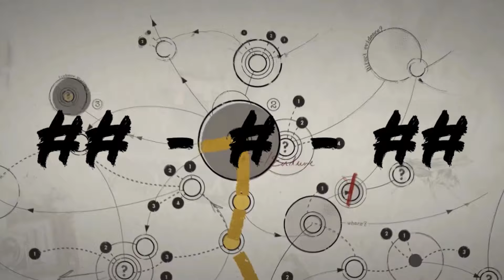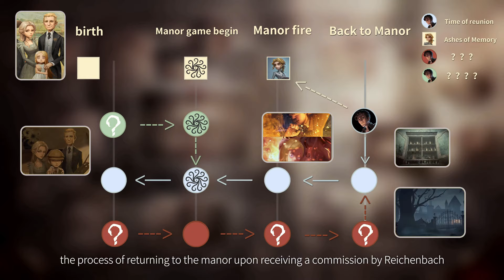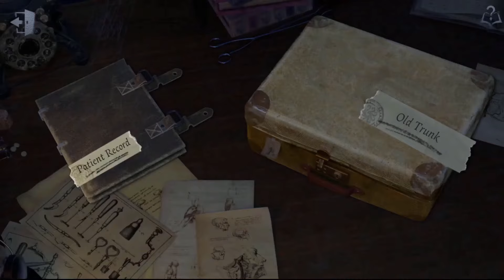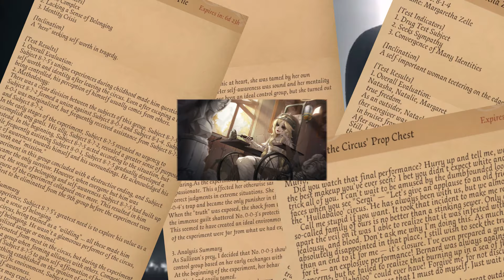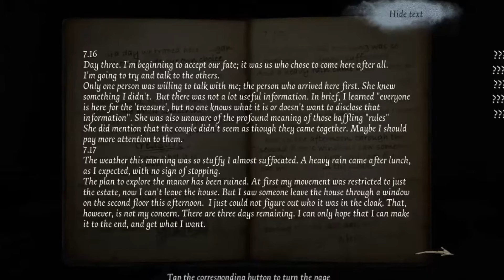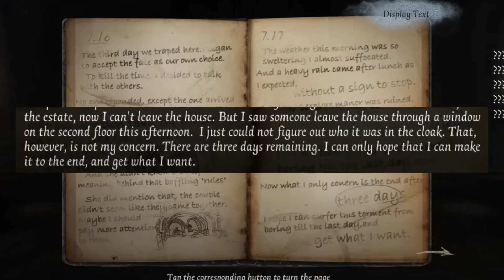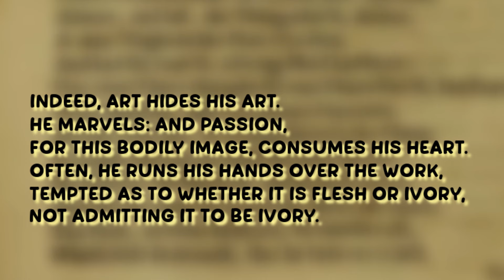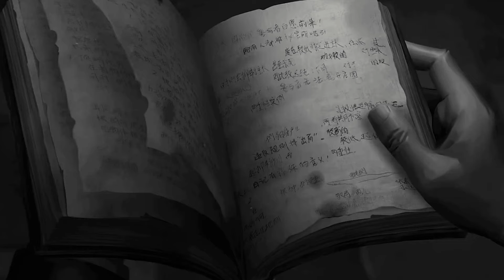The Control Group (Game 0) | IDV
Hello! I made this fun, silly lil video to start a discussion about Game 0 lore (lowkey my game 0 fanfic)...
I hope it's at least entertaining and I anticipate seeing other perspectives- especially if I missed something or there are other interpretations of the texts!
Personally I DON'T think the Closet Diary is canon, but I wanted to give that perspective and had fun with that version~

EDIT:
Emil's Backstory: Per deduction 3. it is likely that Emil was sold to another family/nobles who racketeered the dogfighting, not Emil's biological father. (cr. @Salvatoree25)

Chapters
0:00 - Intro
2:14 - Novelist (Orpheus) Backstory
3:32 - Psychologist (Ada) Backstory
6:08 - Patient (Emil) Backstory
7:47 - Mind's Eye (Helena) Backstory
9:39 - Sculptor (Galatea) Backstory
10:46 - Game 0 (The Facts)
15:46 - The Closet Diary?
18:15 - Speculation 1 (w Closet Diary)
22:15 - Speculation 2 (w/o Closet Diary)
24:41 - Ending

Attributions:
IDV Wiki

Intro/Outro Music:
Red Velvet - Umpah Umpah [Instrumental Ver.]

Feel free to add me and we can play together!
ID: 340821

Also, follow my X for quick info about releases in the game and my adventures in the manor!

Identity V 第五人格 IDV